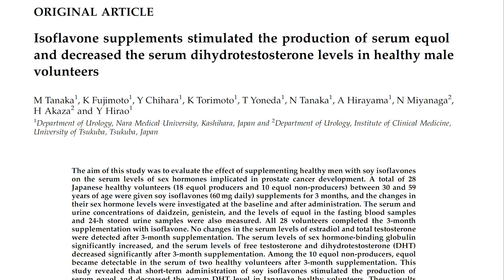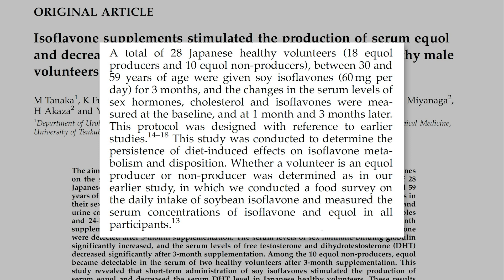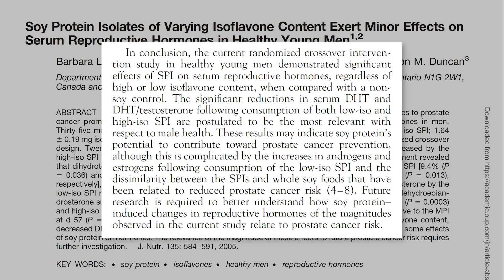Este Remedio Natural Para La Alopecia Funciona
En este vídeo vamos a analizar una alternativa natural que podría ser realmente eficaz par inhibir la conversión de testosterona a DHT y de esta forma ser una herramienta útil en la lucha contra la alopecia androgenética. El remedio natural y casero que vamos a analizar en este vídeo podría ser una herramienta útil para detener el avance de la alopecia androgenética. Si quieres saber cuál es la eficacia de este remedio natural y cuáles son sus posibles efectos secundarios, quédate hasta el final.

𝗖𝗼𝗻𝘁𝗲𝗻𝗶𝗱𝗼
0:00 - Intro
0:18 - Isoflavonas de la soja y DHT
1:48 - Proteínas de la soja y DHT
2:30 - Soja, estrógenos y testosterona y cáncer de mama
3:00 - Conclusiones

Saw Palmetto:
Champú anticaída con Cafeína y Saw Palmetto (sin parabenos, siliconas ni sulfatos):
Dermaroller:
0,25mm | 0,50mm | 1,00mm | 1,50mm

Ni los alimentos de soja ni los suplementos de isoflavona alteran las concentraciones de testosterona biodisponibles en los hombres.